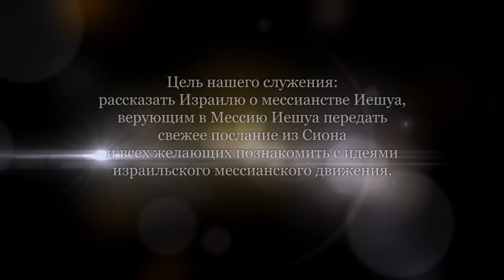О спасении/ сколько можно грешить. Часть 5 (А.Гольдберг)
Сколько можно грешить, не теряя спасения?
Попробуем вернуться к этому вопросу в свете сказанного в предыдущих 4 частях.
Каким образом Бог может быть с нами? И что делать с грехом, если мы обнаруживаем его в нашей жизни?
- Если человек старается жить по воле Божьей, то Бог обязательно исправит ошибки.
- Волю Божью надо искать в Писании (в учении и личности Иешуа).
- Если в попытках жить по Писанию мы обнаруживаем свою несостоятельность - это нормально. Но задерживать долго в этом месте нельзя.
- В борьбе за святость нас ожидает максимум усилий.
- В жизни с Богом есть победы, но нет точек не возврата.